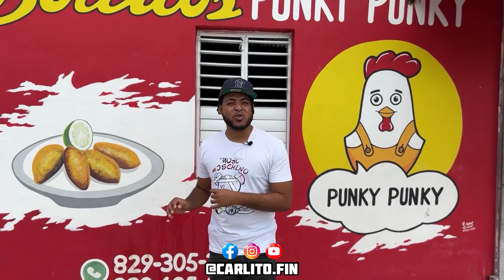Compro un teléfono robado y callo preso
"Bienvenidos/as al canal de CARLITO FIN"